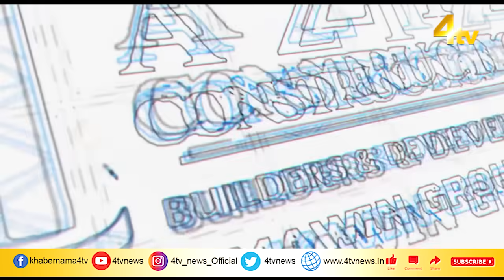4tv Khabarnama | 11 October 2023 | 4tv News